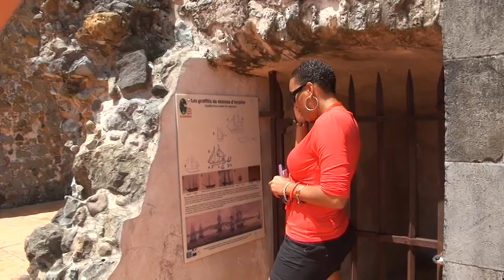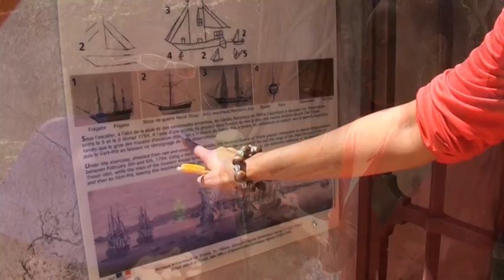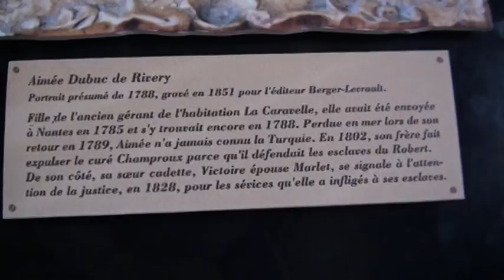ZoukOSoleil 08 Chateau Dubuc 25 07 2012